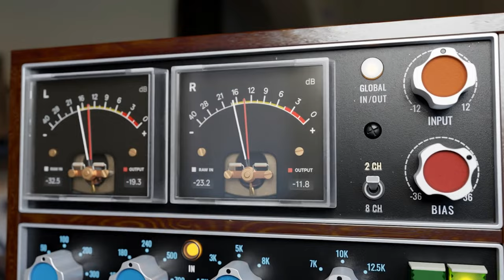P455 MDN Sidecar- Trailer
"I spent many years testing out summing mixers, mastering EQs and compressors to find the best combination of clarity, size, and power. Being a mixer that works on many different genres in music, I was looking for a special chain that could work with any type of music – from orchestral scores to hip hop" – Marc Daniel Nelson.
The P455 MDN Sidecar is a summing and 2-bus mixing and mastering audio plugin capturing the analog chain of  Marc Daniel Nelson, a two-time Grammy and French Academy Award-nominated mixing engineer, music producer and creative director.
The P455 delivers Marc's analog workflow which includes analog summing, tube driven stereo imaging, 2-bus punchy stereo EQ, custom glue 2-bus compressor and the unique character of two high end analog to digital converters.

Video Credits:
Footage: Marc Daniel Nelson
Music composition: Ziad Sidawi
Video editing: Hisham Sidawi